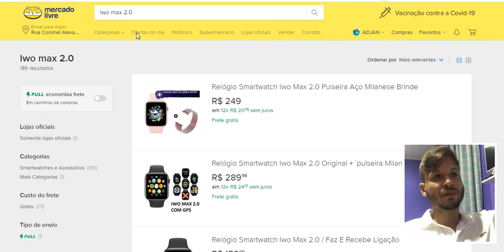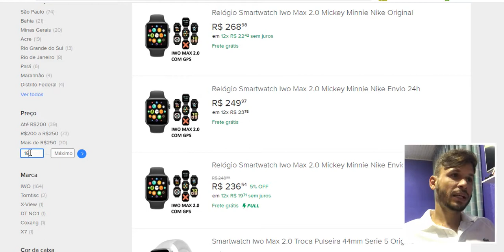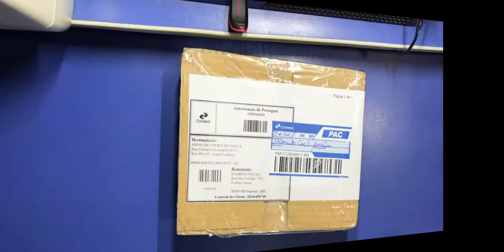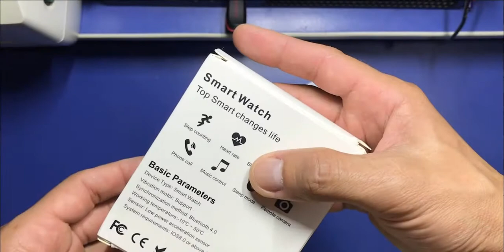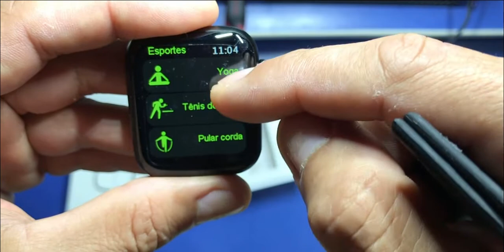PASSO A PASSO: Como Comprar no Mercado Livre ( Compra Segura ) melhor vendedor de smartwatch em 2021